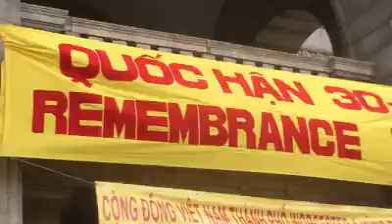VNCH CHƯA BAO GIỜ BÁN BIỂN ĐẢO ĐỂ MUA VŨ KHÍ ĐỂ MUA VŨ KHÍ ĐÁNH VIỆT CỘNG, NGƯỢC LẠI CỘNG SẢN LẠI